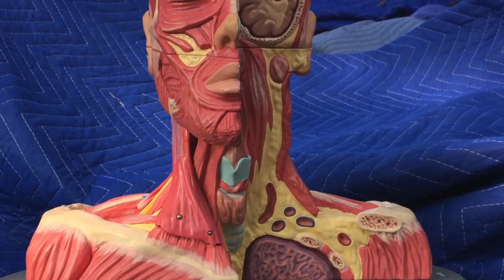O-N-O / Off Grid DIY Cabin Build /In the Beginning / First Trip to the "OASIS"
In the Beginning the Lord asked " Groovy why would you leave in door plumbing , electricity , 750 TV channels , central heat/AC , grocery stores , bars , strip joints and churches ?" "Well sir that sounds like Heaven . I've been sining all my life so I'm going to Hell . Living off grid ought to be good practice." Let's see , welcome to the "OASIS" in Pea Cox County Texas. Construction April 2016